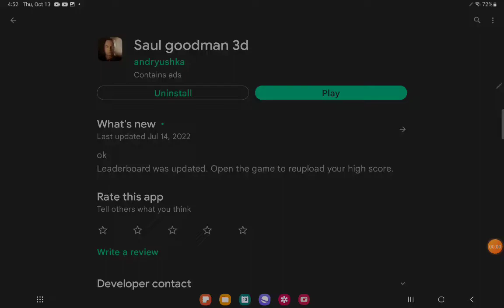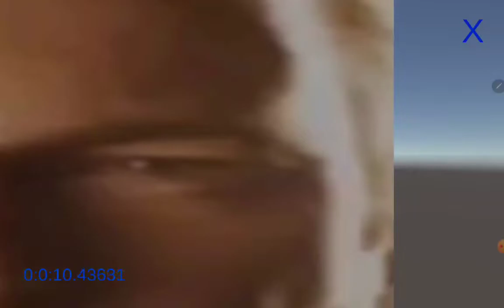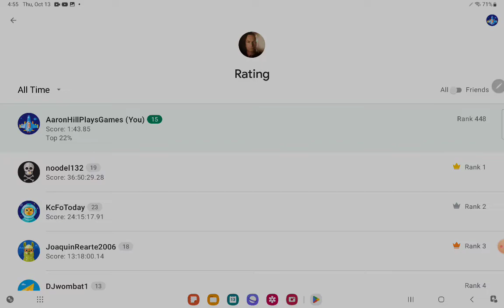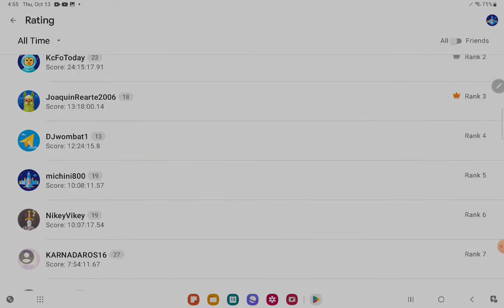Better call saul: the game